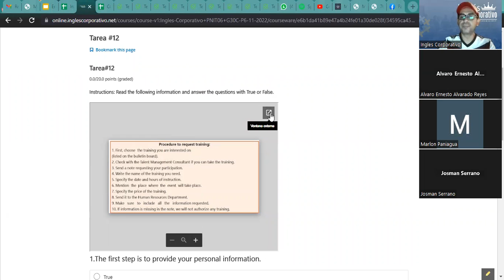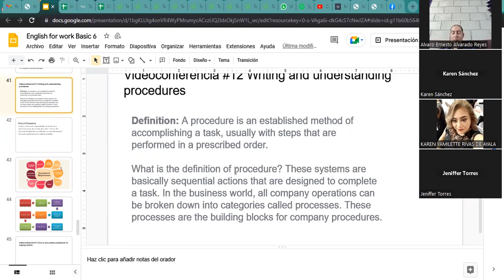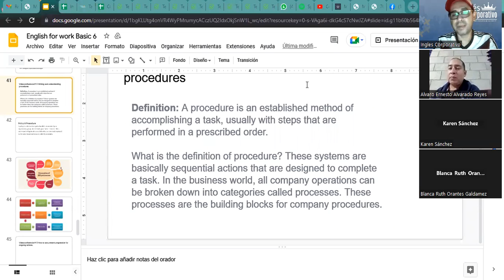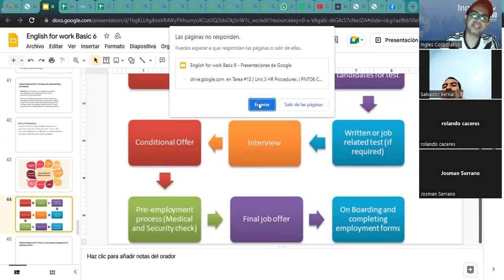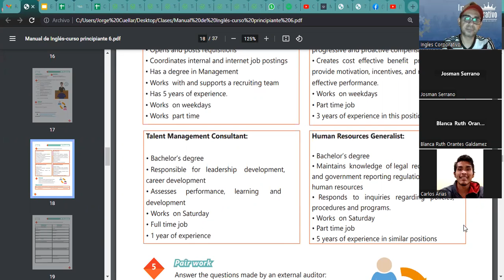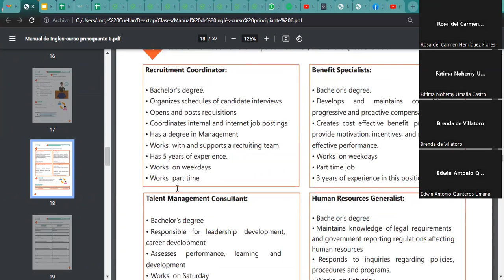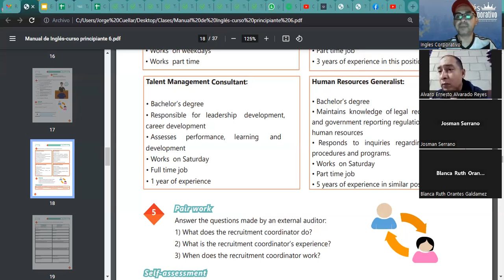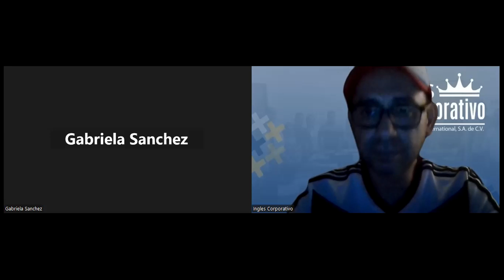Inglés Corporativo- 08-12-2022 Writing and understanding procedures